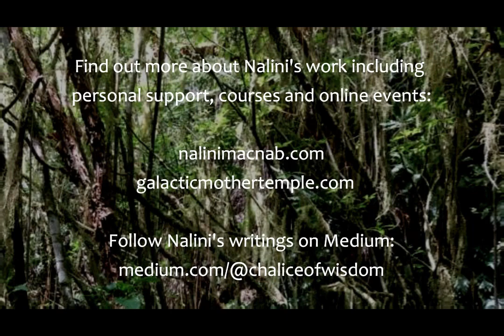February 2024 ~ A Quantum Leap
This month a tsunami of frequency begins its journey. We can move with it and benefit from its Grace.

Enjoy Nalini's recent writing.